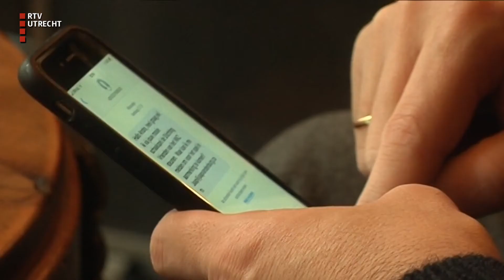Razend populair Utrechts schaakspel in no time uitverkocht [RTV Utrecht]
André van Schie stopt als VVD-raadslid! En daarom heeft hij de stad een prachtig afscheidscadeau gegeven. Hij heeft een speciaal schaakspel ontwerpen, met Utrechtse iconen als schaakstenen. Het spel is razend populair.